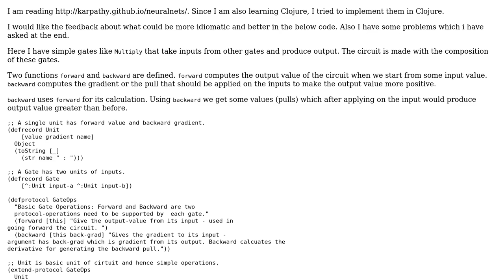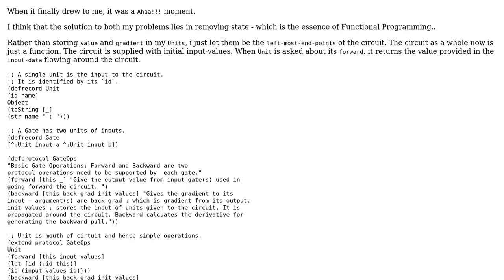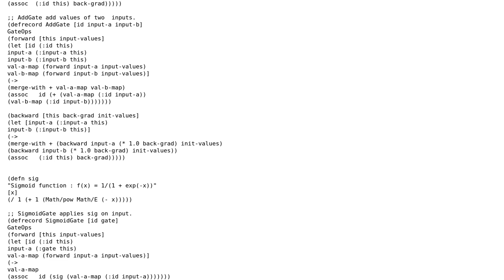Code Review: Designing a circuit of gates in Clojure and doing forward and backpropagation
With thanks & praise to God, and with thanks to the many people who have made this project possible! | Content (except music & images) licensed under CC BY-SA | Music | Images & others | With thanks to user Jamal user Ashish Negi and the Stack Exchange Network Trademarks are property of their respective owners. You are responsible for your own actions.